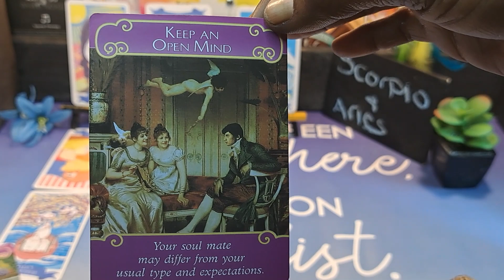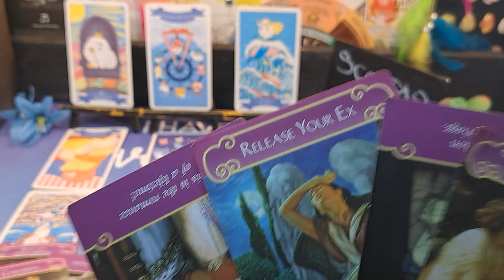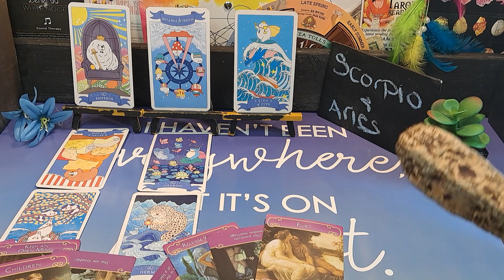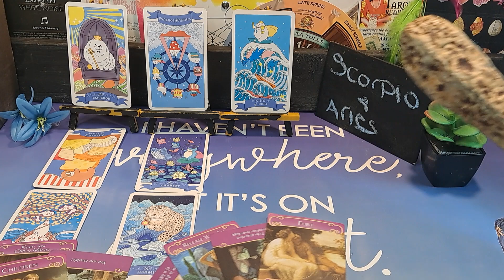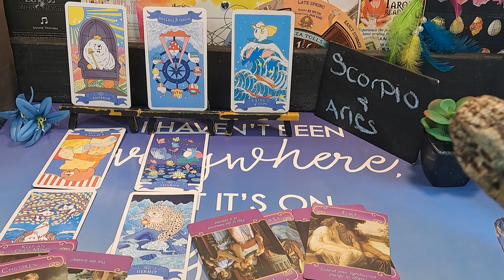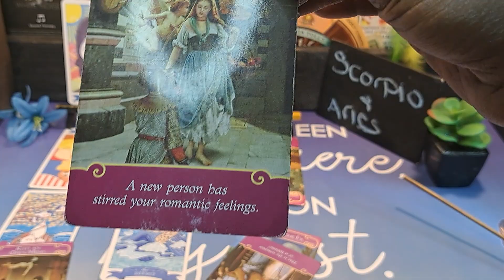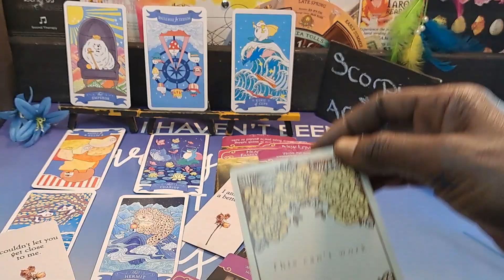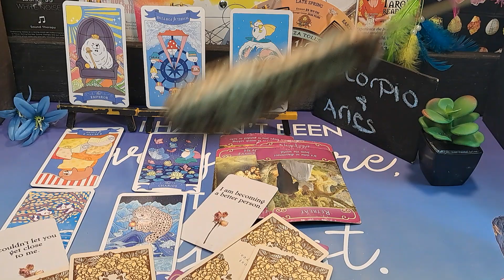💋♏️SCORPIO & ARIES♈️ RELATIONSHIP- SUDDEN CHANGES & CHOICES!